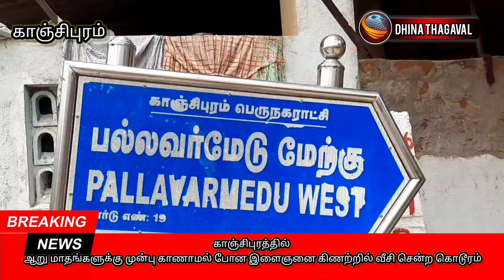காஞ்சிபுரத்தில் ஆறு மாதங்களுக்கு முன்பு காணாமல் போன இளைஞனை கிணற்றில் வீசி சென்ற கொடூரம்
காஞ்சிபுரத்தில் ஆறு மாதங்களுக்கு முன்பு காணாமல் போன இளைஞன் குடி போதை தகராறில் நண்பர்களால் அடித்துக் கொலை. கொலை செய்யப்பட்ட உடலை கல்லைக் கட்டி பாழடைந்த கிணற்றில் வீசி சென்ற கொடூரம்.

ஆறு மாதத்திற்கு பின்பு குடிபோதையில் உளறியதால் வெளிச்சத்திற்கு வந்தது.
கொலை செய்த நான்கு இளைஞர்கள் கைது.
உடலைக் கைப்பற்றி சிவகாஞ்சி போலீசார் தீவிர விசாரணை.

காஞ்சிபுரம் மாநகராட்சி பிள்ளையார்பாளையம் சோலை ராமசாமி தெருவில் வசித்து வந்தவர் கிரி என்கின்ற கிருபாகரன் வயது 30,

இவர் கடந்த ஜனவர மாதம் 13ம் தேதி போகிப் பண்டிகை நாள் முதல் காணவில்லை என அவரது சகோதரிகள் சிவகாஞ்சி காவல் நிலையத்தில் புகார் அளித்து உள்ளனர்.

புகாரின் பேரில் வழக்கு பதிவு செய்த சிவகாஞ்சி போலீசார் கிருபாகரன் குறித்து தீவிர விசாரணை மேற்கொண்டு வந்தனர்.

ஆறு மாதங்களாக போலீசாருக்கு எவ்விதமான துப்பும் கிடைக்காமல் இருந்தது.

இந்நிலையில் பல்லவர் மேடு பகுதியைச் சேர்ந்த இளைஞர்கள் சிலர் குடிபோதையில் கிருபாகரனை கொலை செய்த விஷயம் குறித்து உலறி உள்ளனர்.

இச்செய்தி அரசல் புரசலாக சிவகாஞ்சி போலீசாரின் காதுகளுக்கு வெட்டியது.

உடனடியாக களத்தில் இறங்கிய சிவகாஞ்சி போலீசார் பல்லவர் மேடு பகுதியைச் சேர்ந்த இளைஞர்கள் எட்டு பேரை பிடித்து தீவிர விசாரணை மேற்கொண்டனர்.
 விசாரணையில் பல்லவர் மேடு பகுதியை சேர்ந்த ஹரிஷ், ஆகாஷ், கார்த்தி, தாமோதரன், ஆகிய நான்கு இளைஞர்களும் கிருபாகரன் உடன் நட்பாக பழகி வந்ததாகவும், நண்பர்கள் அனைவரும் கடந்த போகிப் பண்டிகை அன்று மது அருந்திய நிலையில்,யார் பெரியவர் என வாய் தகராறு ஏற்பட்டு கைகலப்பாக மாறிதாகவும், அப்பொழுது இளைஞர்கள் நான்கு பேரும் ஒன்று கூடி சேர்ந்து கிருபாகரனை அடித்து கொலை செய்து உள்ளனர்.

அடித்து கொலை செய்த கிருபாகரன் உடலில் கல்லை கட்டி பிள்ளையார் பாளையம் புதுப்பாளையம் தெரு பகுதியில் ஆள் நடமாட்டம் இல்லாத பாழ் அடைந்த கிணற்றில் வீசி சென்று உள்ளனர். மேலும் அவ்வப்பொழுது வந்து பார்த்து உடல் மேலே வராத அளவிற்கு கண்காணிப்பு பணியில் ஈடுபட்டு வந்தாக போலீசாரின் விசாரணையில் திடுக்கிடும் தகவலை தெரிவித்தனர்.

கிருபாகரன்
காணாமல் போனதாக பதிவு செய்யப்பட்ட வழக்கை கொலை வழக்காக மாற்றி நான்கு இளைஞர்களையும் சிவகாஞ்சி போலீசார் கைது செய்து உள்ளனர்.

மேலும் கிருபாகரன் கொலை செய்யப்பட்டு உடல் வீசப்பட்ட பாழடைந்த கிணற்றில் இருந்து தண்ணீரை இரைத்து கிருபாகரன் உடலை தீயணைப்பு துறையினர், வருவாய்த்துறையினர் முன்னிலையில் போலீசார் மீட்கும் பணியில் ஈடுபட்டு உள்ளனர்.

குடிபோதையில் யார் பெரியவர் என்ற தகராறில் நண்பனையே அடித்துக் கொன்று கொலை செய்து உடலைத் கிணற்றில் வீசி உண்மையை  இளைஞர்கள் மறைத்த சம்பவம்  காஞ்சிபுரத்தில் பெரும் பரபரப்பை ஏற்படுத்தி உள்ளது.